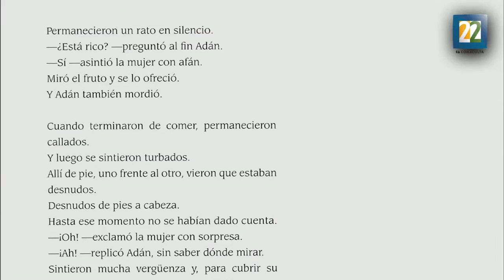"Una biblia", el universo literario del libro fundamental del cristianismo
Los franceses Philippe Lechermeier (texto) y Rébecca Dautremer (ilustración), crearon "Una biblia" en el cual se dieron a la tarea de plantear una edición, cuyo objetivo es explorar el mundo literario del libro fundamental del cristianismo.